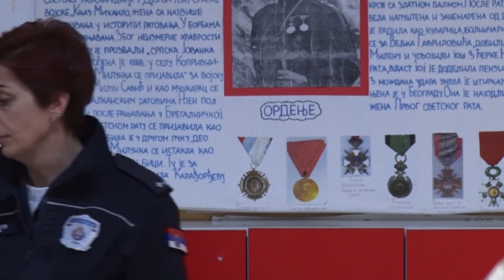Bezbednost u školama i sigurnost svih građana prioritet MUP-a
U okviru mera pojačanog prisustva policije u svim osnovnim i srednjim školama u Srbiji, na teritoriji kragujevačke Policijske uprave angažovano je 114 policijskih službenika, od kojih je 79 raspoređeno po osnovnim i srednjim školama na području grada Kragujevca. Cilj je zaštita bezbednosti učenika i zaposlenih u školama, nakon prošlonedeljne tragedije u školi na Vračaru. Paralelno sa ovom merom, Ministarstvo unutrašnjih poslova sprovodi i akciju u okviru koje je građanima omogućeno da predaju neregistrovano i nelegalno oružje i municiju.